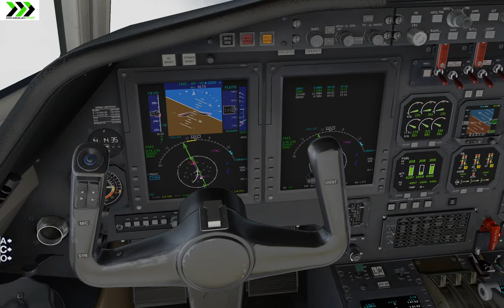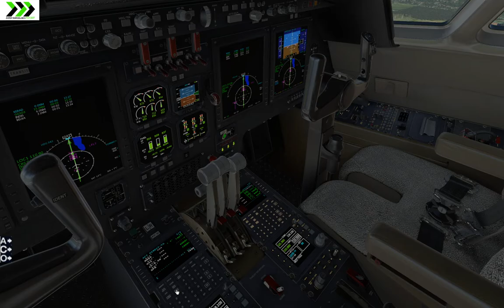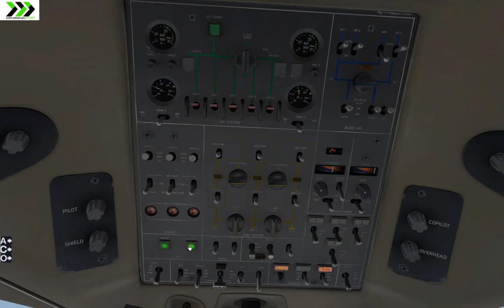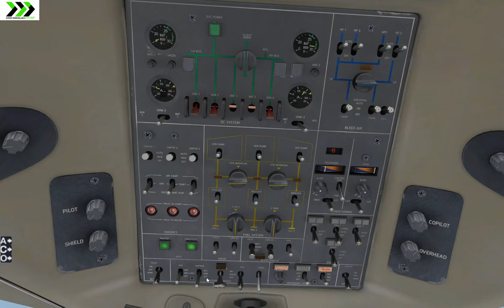XP11 - Carenado Falcon 50